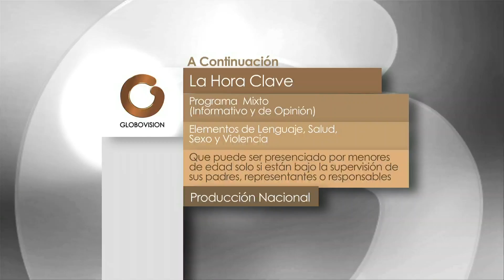Hora Clave | AN discute proyecto de Ley sobre el Autismo (1/3)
A propósito de la reciente conmemoración del Día Mundial de la Concienciación del Autismo, celebrado el pasado 2 de abril, la psicóloga Ana Córdova comentó que desde la Asamblea Nacional en Venezuela se discute de un proyecto de ley sobre el tema en el que han intervenido expertos en la materia, fundaciones, familiares y personas con la condición.